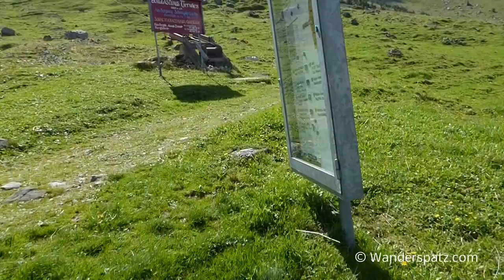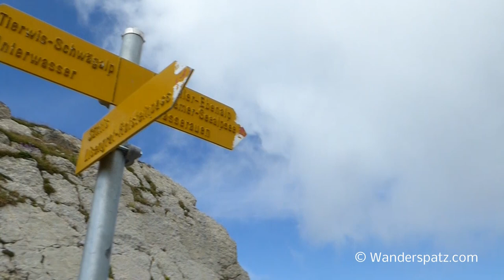Säntis - Wanderung von der Schwägalp auf den King of Alpstein (Appenzell / Schweiz)